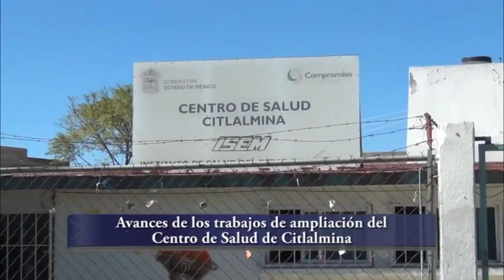Avances de la ampliación del centro de salud de Citlalmina